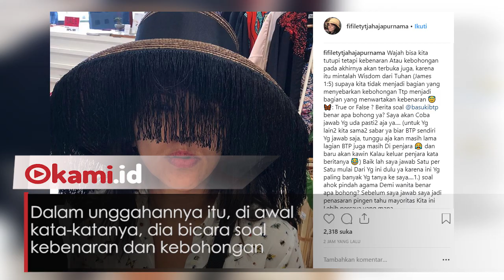Adik Ahok Jawab Teka teki Kakaknya Akan Menikah Lagi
Kabar tentang Basuki Tjahaja Purnama (Ahok) akan menikah lagi mengemuka
Adik Ahok, Fifi Lety Indra akhirnya memberikan respons terkait kabar tersebut